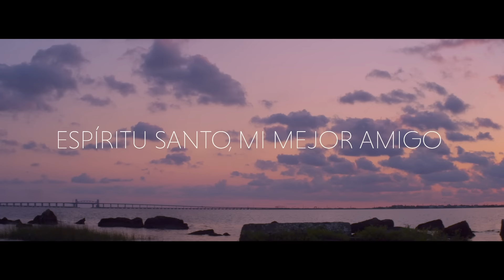Josue Del Cid - Espíritu Santo, mi mejor amigo (Videoclip Oficial)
Canto de adoración que clama por la presencia del Espíritu Santo en nuestras vidas. Josué Del Cid declara nuestra completa dependencia por la tercera persona de la Trinidad, quien nos ayudará a conocer la plenitud de Jesucristo en nuestras vidas.

Espíritu Santo, mi mejor amigo
Josué Del Cid
Álbum: Mi Dios es grande
Director de video:  Andrew McMillan

LETRA:
Necesito escuchar tu voz,
Necesito encontrarte Señor,
Y estar en tu presencia,
Para adorar tu majestad

Quédate conmigo, no me dejes
Necesito oír tu voz, necesito tu amor